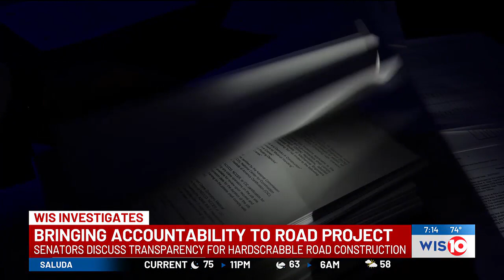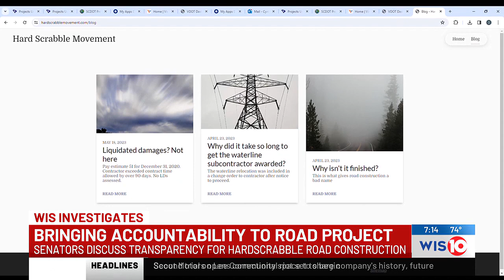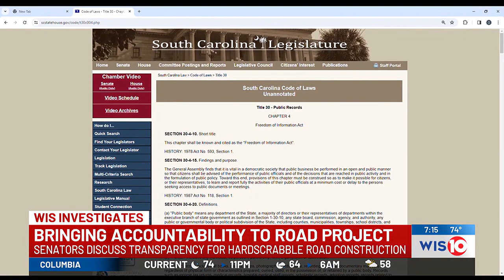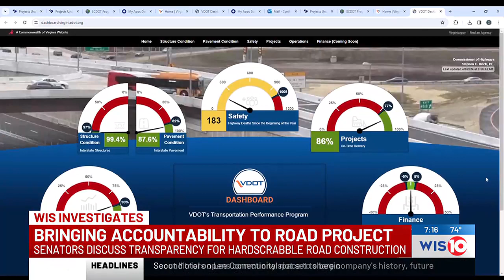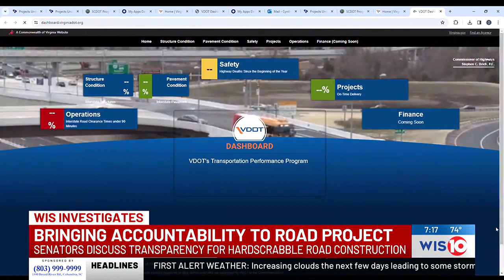Bringing accountability to the Hardscrabble road project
The South Carolina Department of Transportation hasn’t charged penalties once in the Hardscrabble Road Project, despite the project being six years behind.